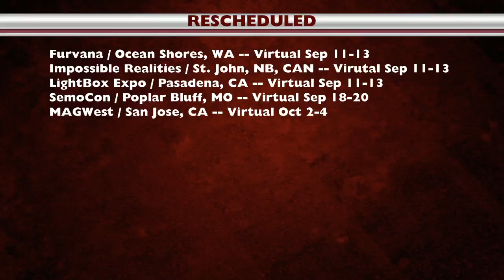Comicon Cancellations -- Aug 3